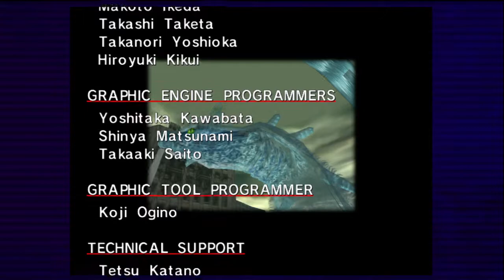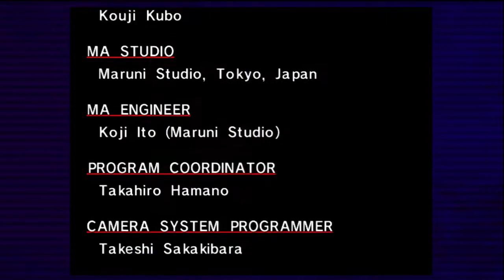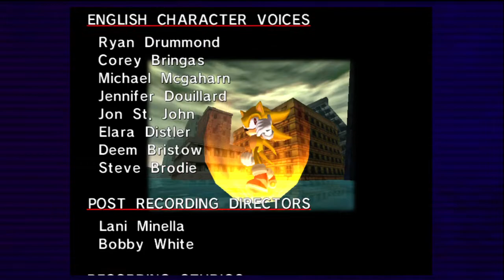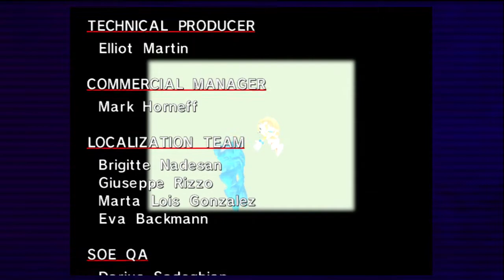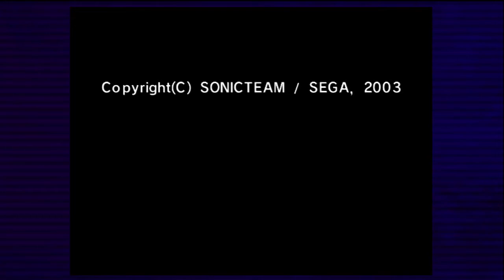Sonic Adventure DX Walkthrough (Part 37)(Finale)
Here we are at he epic conclusion to the long story that is sonic adventure. we see the story being rapped up in about 10 minutes of cutscenes. i hope that you have enjoyed watching this wathrough as much as i have creating it. the next game i will be doing a walkthrough of will be tomb raider: legend.